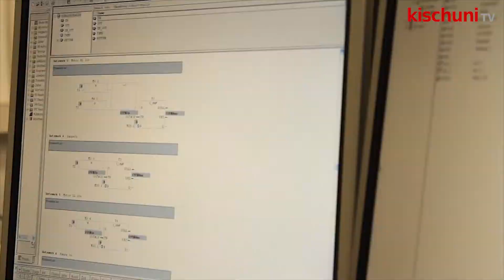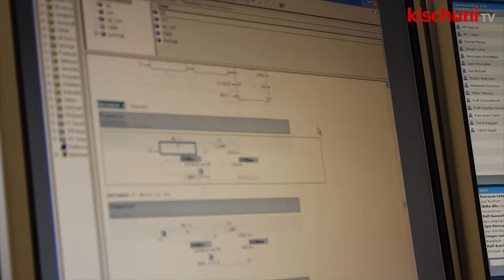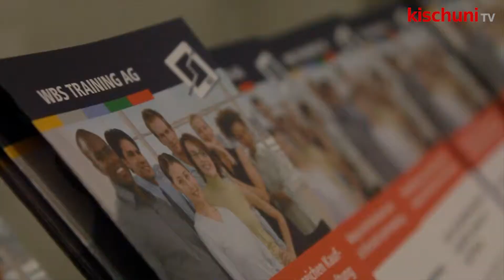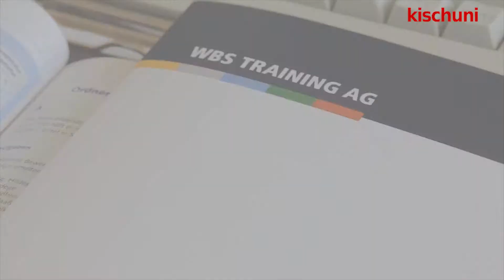Seminare Automationstechnik - WBS Training AG | kischuni TV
Seminare Automationstechnik - WBS Training AG